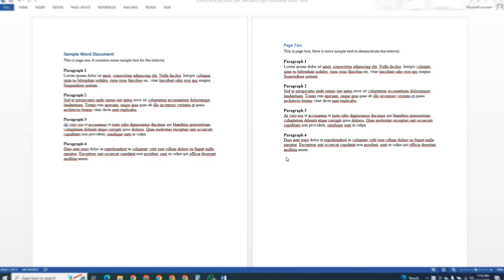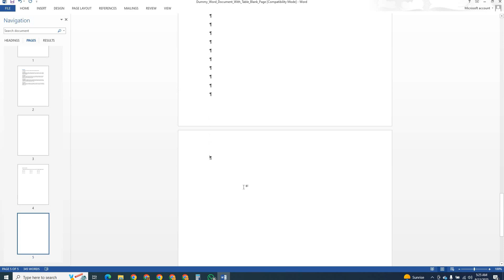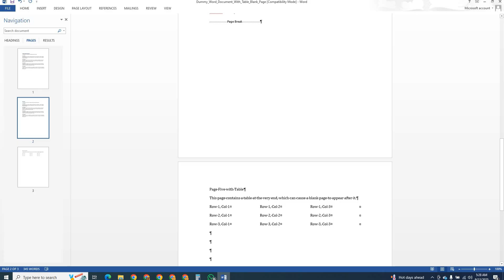How To Delete Page In Word - The Unknown Trick You Need (Step By Step Guide)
How to delete a page in Word: Discover the simplest ways to remove unwanted pages from your Microsoft Word documents with this easy step-by-step guide. Whether you’re trying to delete a blank page in Word, remove an extra page, or tidy up your file for a professional finish, this tutorial covers every method you need for both MS Word and Microsoft 365.
You’ll learn:
How to delete a page in Word with or without content
Tricks for deleting stubborn blank pages that just won’t go away
How to remove extra pages caused by formatting or section breaks
Pro tips to keep your documents clean and organized
Perfect for students, professionals, and anyone who wants their Word documents looking sharp and error-free. These methods work on all popular versions of Microsoft Word, so you can follow along whether you’re on PC or Mac.